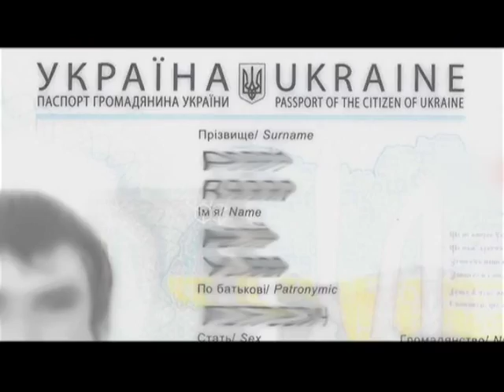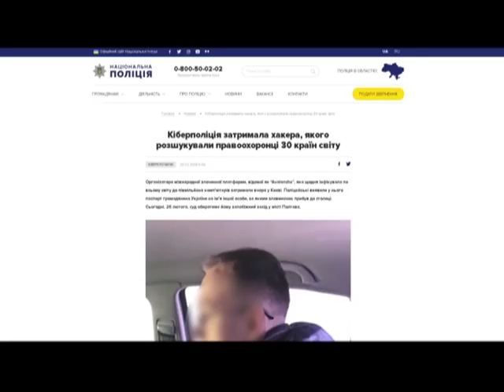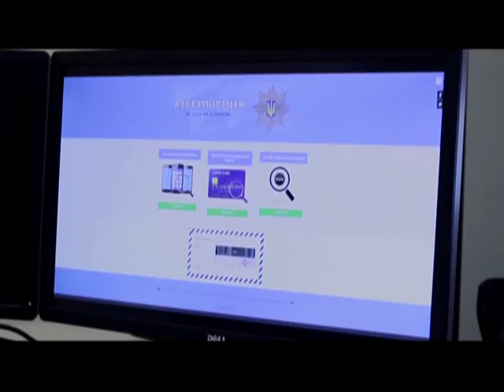У Києві схопили хакера, на якого полювали 30 країн світу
У Києві схопили хакера, на якого полювали 30 країн світу. Генадій Капканов, організатор злочинного угрупування «Avalanche». 7 років група розповсюджувала шкідливі програми, які використовувалися для розсилки спаму, крадіжки паролів і даних кредитних карт. Злочинці контролювали 500 тисяч заражених вірусами комп'ютерів у 180 країнах світу. Продовження історії у сюжеті!